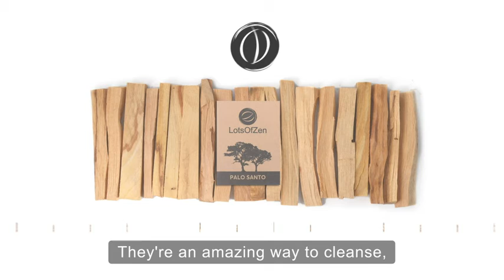Amazon Palo Santo Sticks Authentic -100% Natural Incense, High Resin Spiritual Cleansing Palo Santo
👉Please click on amazon's link to buy the item
I present  Amazon Products for  the United States, Canada, France, Germany, Italy, Spain and  the  United Kingdom.
🪐 Shipping 🇺🇸, 🇨🇦, 🇫🇷, 🇩🇪, 🇮🇹, 🇪🇸,  🇬🇧

About this item:
Item Form: Sticks
Material: Bursera Graveolens Wood, Resin
Product Benefits: Cleansing, Cleanse
100% REAL PALO SANTO: Cleanse, relax and meditate with LotsOfZen authentic palo santo sticks.
Sourced from Peru, the natural incense Palo Santo sticks are an untainted extension of nature.

If you would like to see  Buddha Statues, Buddha Canvas Wall Arts, Buddha Jewelry,  Tibetan Singing Bowls, Crystal Singing Bowls, Wind Chimes and Buddha T - Shirts.❤️